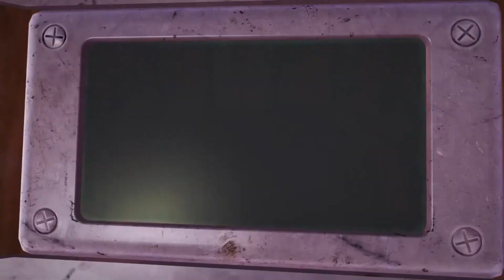Beffica's Obsession | Bugsnax | 02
Part 2 of my blind playthrough of Bugsnax continues where we left off in Garden Grove as we help Wambus, discover Beffica's favorite Bugsnak, and finally get to Snaxburg, only to find it abandoned... This is my first Let's Play, so things are a little rough. Mic quality picks up in Part 6.